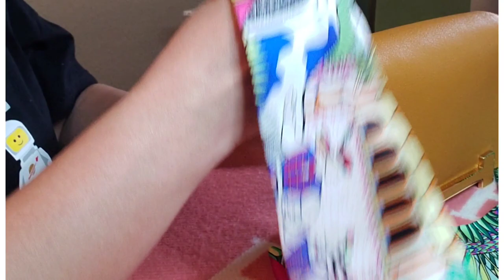Hermes Geta unboxing @ home and my ways of styling it with different scarves.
This is a silent video but I mostly captioned it at the important segments of the video.  I used 3 different scarves to style the bag as shown to me by my Hawaii SA. I tried to replicate my SAs artistic ability.  So here it is.